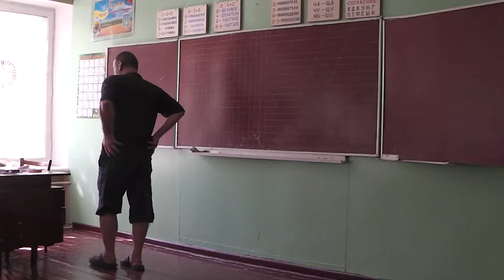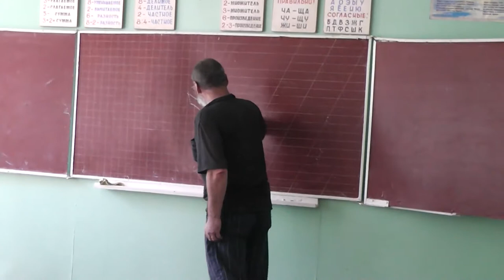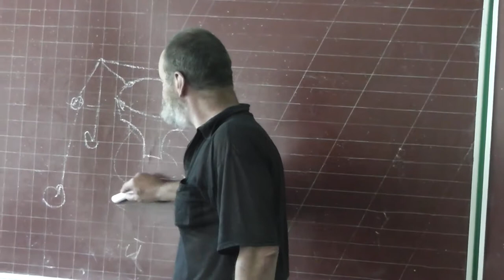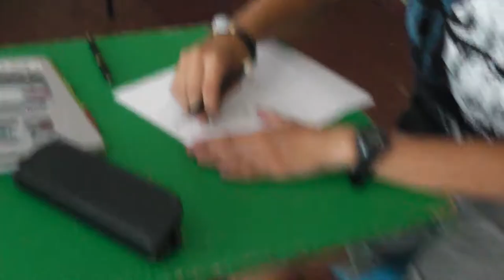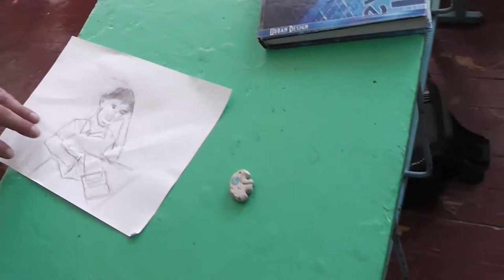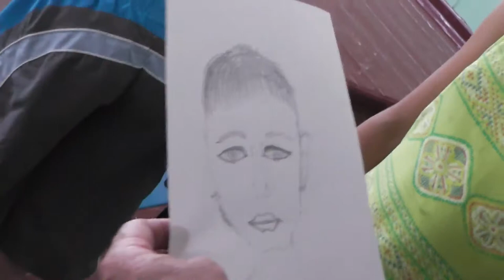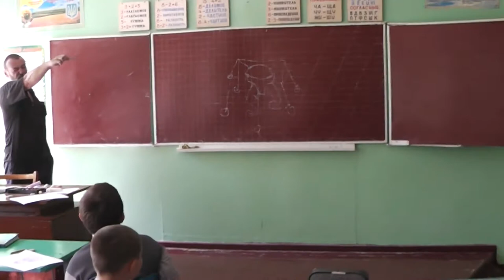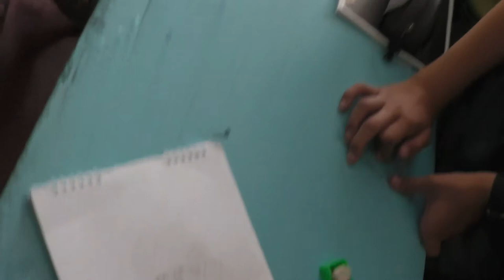49 Рисование напротив сидящего (вторая камера)